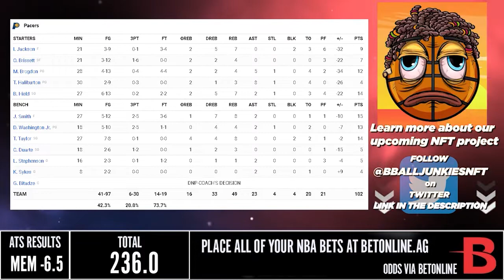Memphis Grizzlies vs Indiana Pacers | NBA 75TH SEASON FULL GAME HIGHLIGHTS | March 15, 2022